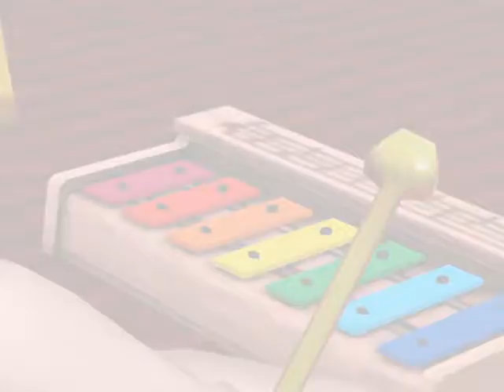The Sims 3 - "Tiko" Part I